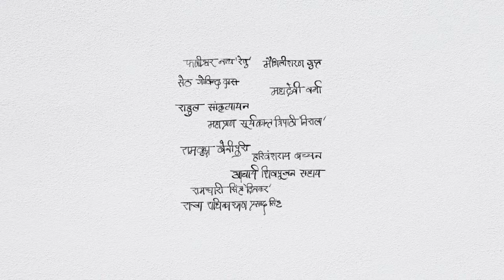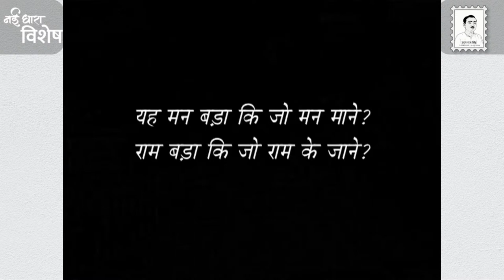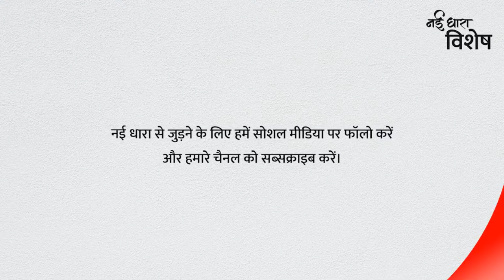Nayi Dhara Vishesh | Kabir | Sabad ka Sanjovna by Shabnam Virmani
इस सप्ताह नई धारा विशेष ‛कबीर - सबद का संजोवना' में हम मिलने जा रहे हैं फ़िल्ममेकर, लोक गायिका व लेखिका शबनम विरमानी जी से। इस कार्यक्रम में शबनम जी संत कबीरदास के जीवन व वचनों का सार उनके भजनों के माध्यम से हमारे साथ साझा करेंगी। कार्यक्रम के सूत्रधार होंगे कार्तिकेय खेतरपाल।